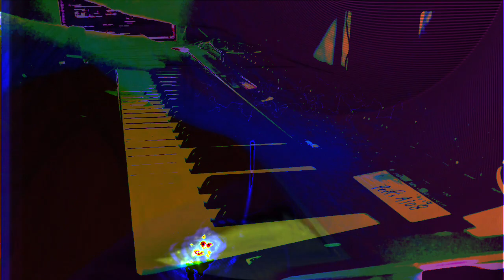Forms of sound made real from beyond all voids of nothingness - Structure without structure manifest